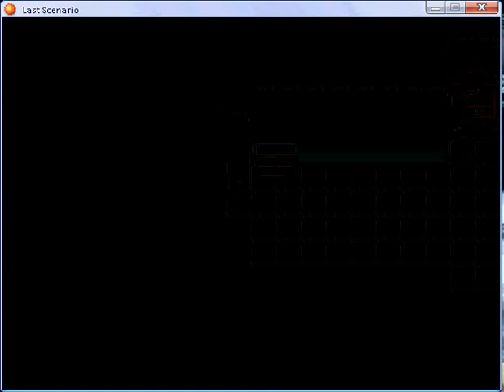Last scenario part 113.flv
Fadorf Fort part 2, Fadorf - third and Geo - Science Station - third part 1
You can't play this video, watch it on my channel.